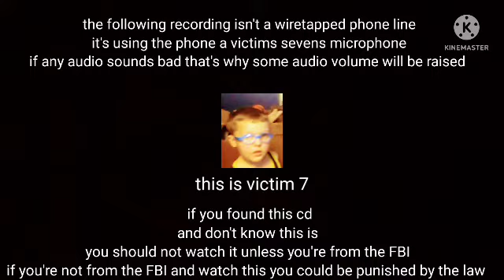the call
a voice actors me and not Jamie /me